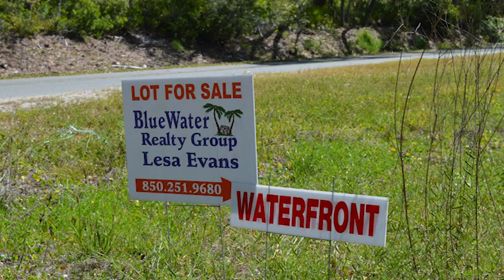Property Tour: Ochlockonee Bay!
In this video Lesa gives us another beautiful waterfront property tour.